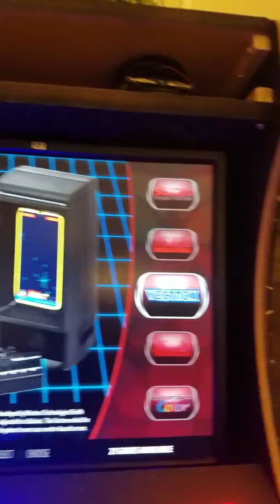Bar top arcade build 99% done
My bar top arcade cabinet build. Need t molding, marquee glass and bezel glass to finish